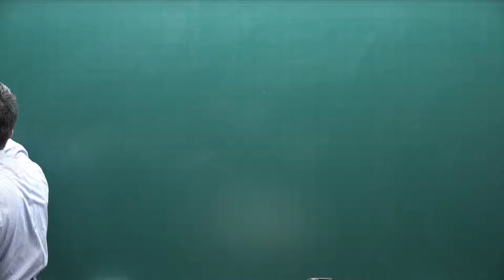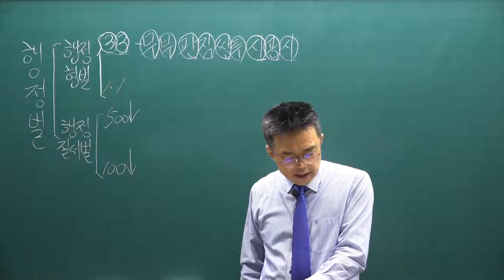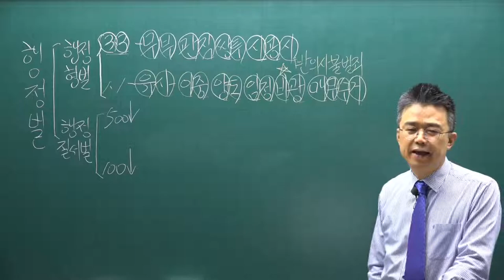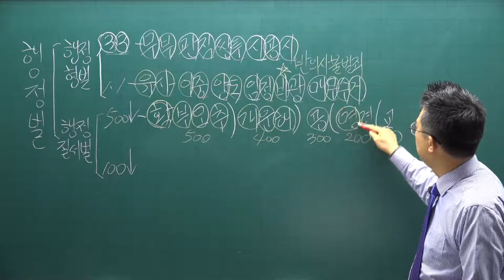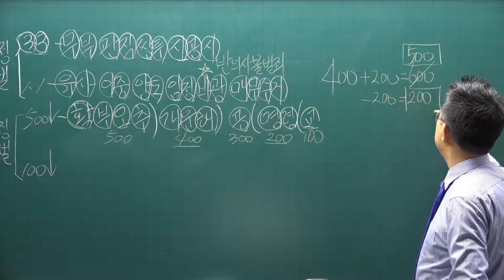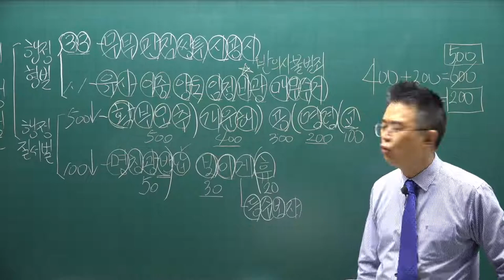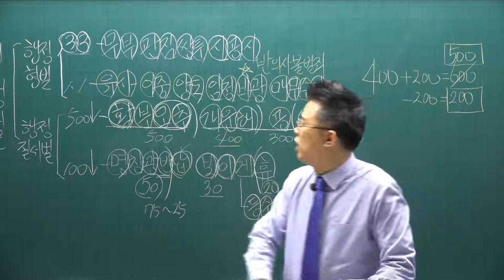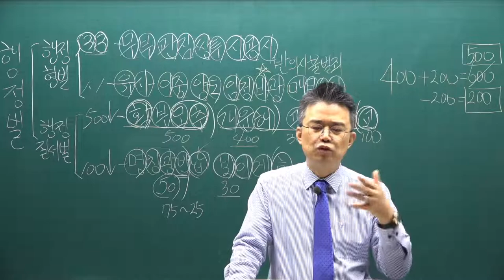[공전무] 2021년 공인중개사 중개사법 기본이론 25강